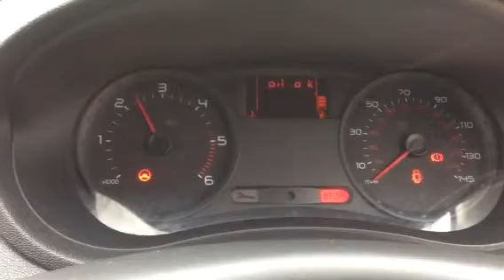T3123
Renault Clio